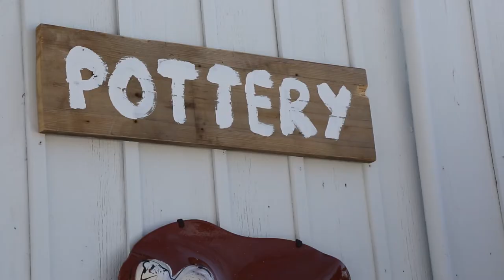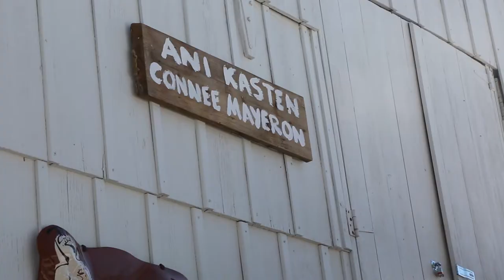Library Salon Series: Ani Kasten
From her beautiful studio in Shafer, Minnesota, Ani Kasten shares what being a self-made maker means to her.